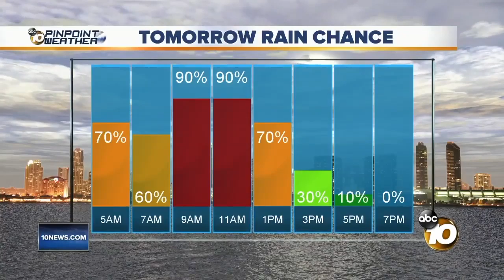10 News Latest Headlines | December 24, 7am